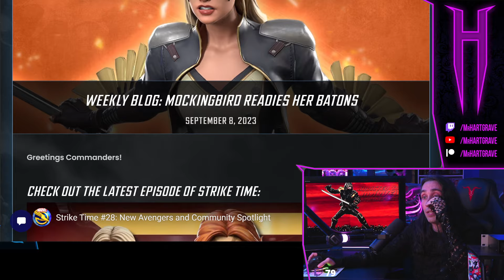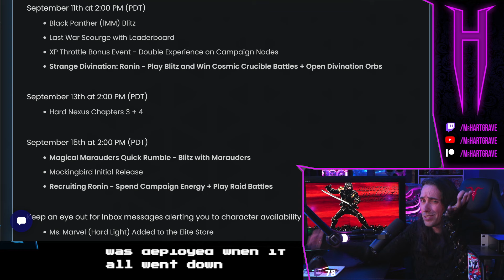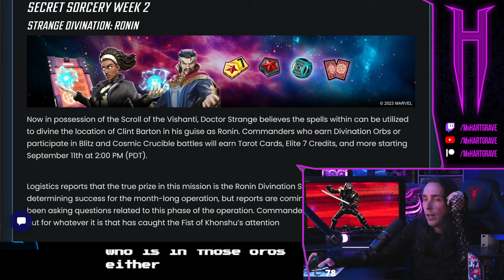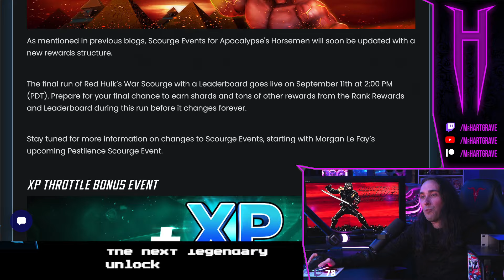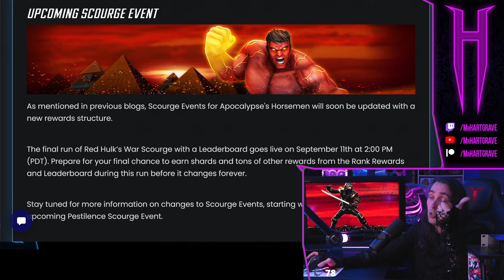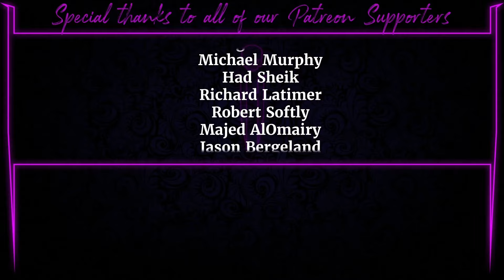DRAMA OVERLOAD: Mobile Gamer (OHMG) QUITS! - MARVEL Strike Force - MSF